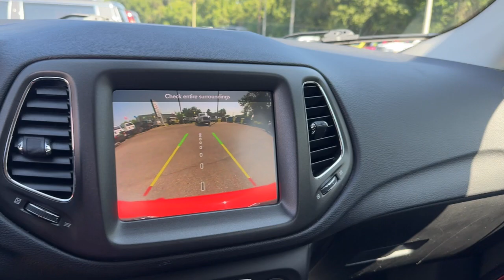2019 Jeep Compass Jacksonville, Orange Park, Gainesville, Ocala, Lake City, FL 817067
Spitfire Orange Clearcoat Used 2019 Jeep Compass Trailhawk available in Jacksonville, Florida at Murray CDJR. Servicing the Orange Park, Gainesville, Ocala, Lake City, FL area.

#{MAKE}
#{MODEL}
2019 Jeep Compass Trailhawk - Stock#: 817067

Murray CDJR
15160 US Highway 301 South

15 YEARS/150000 MILES OF WORRY FREE WARRANTY AT NO CHARGE!! Recent Arrival! BACKUP CAMERA BLUETOOTH HANDS-FREE KEYLESS ENTRY CRUISE CONTROL PUSH BUTTON START PREMIUM WHEELS PREMIUM AUDIO SECURITY SYSTEM MULTI-ZONE CLIMATE CONTROL POWER WINDOWS POWER LOCKS STEERING WHEEL CONTROLS PRICE REFLECTS $1500 DISCOUNT FOR TRADING PRICE REFLECTS $1000 DISCOUNT FOR IN HOUSE FINANCING Compass Trailhawk 2.4L I4 4WD Spitfire Orange Clearcoat Ruby Red/Black w/Premium Cloth/Leather Trim Bucket Seats or Leather w/Perforated Insert Bucket Seats 4-Wheel Disc Brakes 4.334 Axle Ratio 6 Speakers 8.4 Touch Screen Display ABS brakes Air Conditioning AM/FM radio: SiriusXM Anti-whiplash front head restraints Automatic temperature control Brake assist Bumpers: body-color Delay-off headlights Driver door bin Driver vanity mirror Dual front impact airbags Dual front side impact airbags Electronic Stability Control Four wheel independent suspension Front Bucket Seats Front Center Armrest w/Storage Front dual zone A/C Front fog lights Front reading lights Fully automatic headlights GPS Antenna Input Leather Shift Knob Low tire pressure warning Outside temperature display Overhead console Panic alarm ParkView Rear Back-Up Camera Passenger door bin Passenger vanity mirror Power door mirrors Power steering Power windows Quick Order Package 2GE Rear seat center armrest Rear window wiper Remote keyless entry Speed control Split folding rear seat Steering wheel mounted audio controls Tachometer Telescoping steering wheel Tilt steering wheel Traction control Trip computer USB Host Flip Variably intermittent wipers Wheels: 17 x 6.5 Diamond Cut Aluminum (DISC). 2019 Jeep Compass Odometer is 7800 miles below market average! 22/30 City/Highway MPG